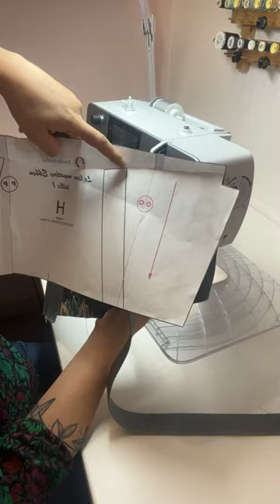Replay : Live mystère Ebben -partie 4 (vidéo 2/2)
Aujourd’hui nous avons assemblé l’extérieur.
Et demain soir nous terminons notre ouvrage en live. J’ai trop hâte de vous dévoiler le grand mystère !
Cette vidéo est coupée en deux à cause d'une petite pause démontage de machine à coudre ;)

Si vous souhaitez coudre ce projet et nous rejoindre demain soir, le patron pdf est disponible

Un challenge couture est en cours autour de ce projet en partenariat avec coudreetbroder.com et BOHIN 🥰
Vous avez jusqu’au 8 janvier pour coudre le modèle Ebben et tenter de gagner les fabuleux cadeaux mis en jeu !
+ de 1200€ de cadeaux couture 🤩

Si vous voulez la référence de ma lance, c'est un modèle de chez Cathy et ses Outils par

à demain à 18h pour la suite :)